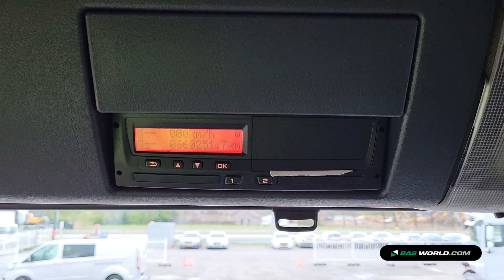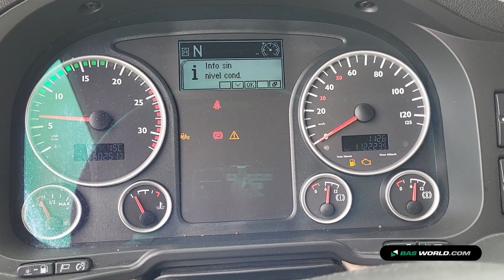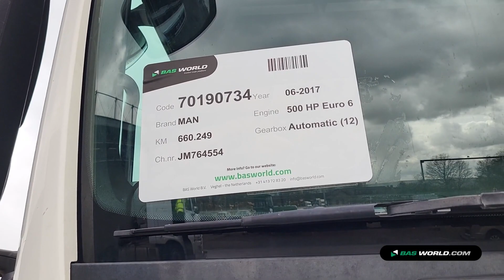70190734 MAN TGX